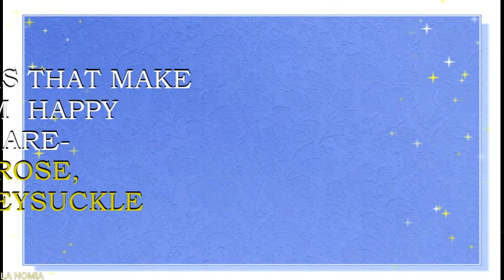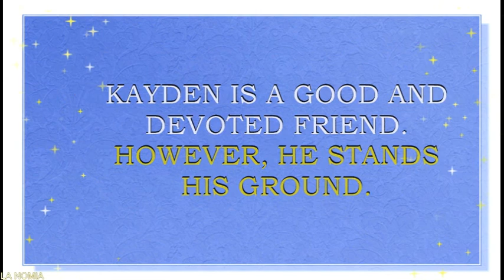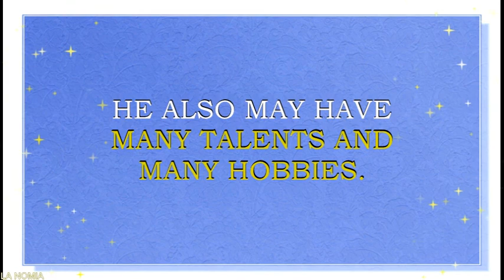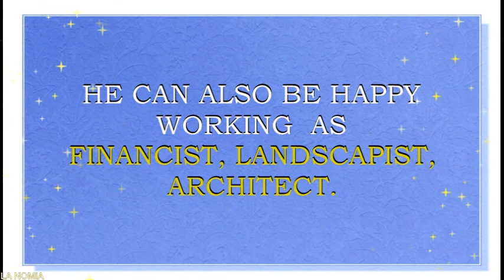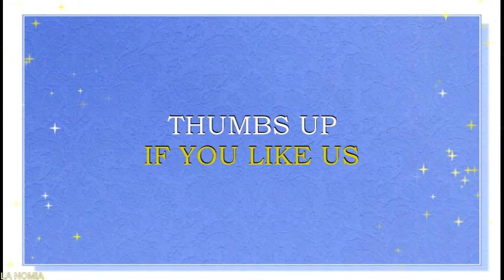MEANING OF THE NAME KAYDEN WITH FUN FACTS AND HOROSCOPE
Meaning o f the name Kayden. What is the meaning of the name Kayden?
English  name  Kayden  derived from the words, which means "Son of Cadan, or battle “. It is a unisex name.Name  Kayden  is  quite popular in UK, Scotland, Wales, Ireland and other English speaking countries, like USA, Canada, Australia.  Kayden  is a N# 97 name in Scotland, a N# 87 name in New Zeland and  a N# 134  name in UK right now. Americans are also fond of  Kayden. This is name is a N#101  in USA  right now.
Famous bearers of this name are:
Spencer Kayden, American actress
Kayden Boche, French actor/model
Kayden Stephenson, American singer and Viner
Kayden William Troff, American junior chess champion
Kayden Jackson, English football player
Kayden, comedian,YouTube star
Wilson Kayden,  boxer, YouTube star, lifestyle vlogger
KaydenXColeman, YouTube star, lifestyle vlogger
Sai Kayden, animator, YouTube star
Kayden name horoscope. What brings luck to Kayden? What are lucky days for Kayden ? What are lucky gems for Kayden? Lucky jewels for Kayden. What are lucky professions for  Kayden? How special is Kayden? You will find answers to these questions in this movie. Personality traits of  Kayden, lucky flowers, lucky jewels  for  Kayden, flowers for  Kayden, namesakes for Kayden – this is all in our movie. You will find answers to these questions in this movie. We collected and calculated the fun facts about the name  Kayden  in in this movie.